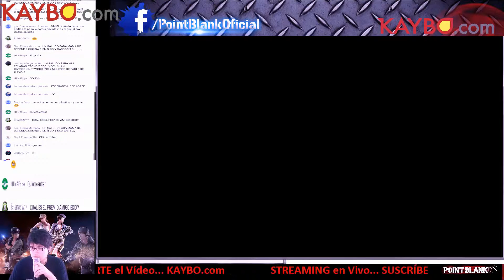POINT BLANK RANDOM ESCOPETA 14 05